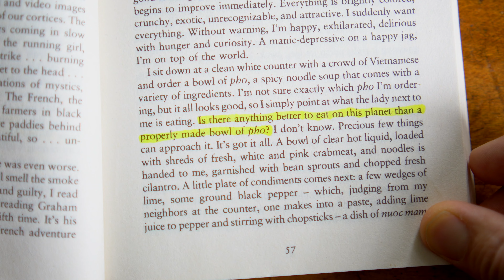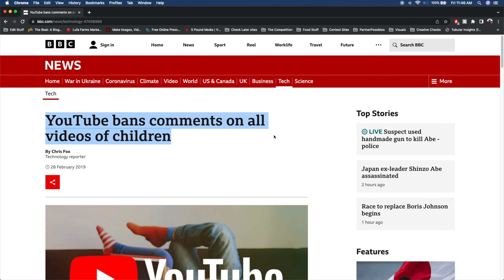Allow me to reintroduce myself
I've been away for a few years and now I'm back! But who am I? Where have I been? What have I been doing and what has become of this channel and community?

My Gear:
Main Cam
Bendy Tripod
Beauty Lens 50mm
35mm Lens
Shotgun Mic
Lavalier Mic